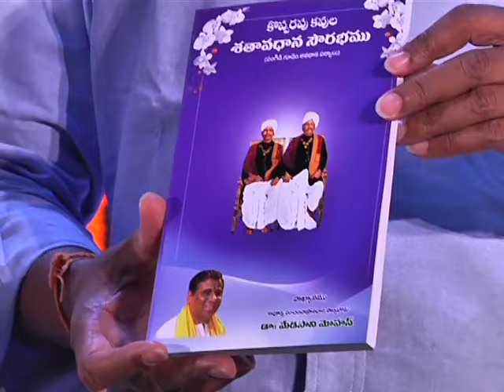HARIPRASAD CHAURASIA - KOPPARAPU NATIONAL AWARD 2015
This channel is launched in the memory of kOPPARAPU KAVULU, the greatest poetic duo  in the modern era. They rendered lakhs of poems extempore and performed thousands of Avadhanams, . But , many were lost . I earnestly  request everybody to share any information. That will be documented and acknowledged. Watch  and suggest please.